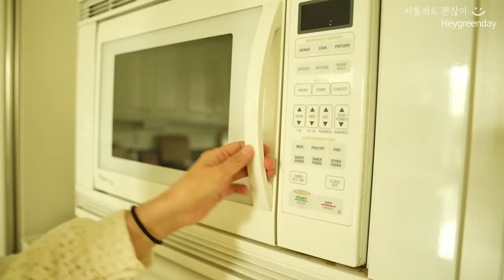🪴단정하고 깔끔한 집을 유지하는 아침 정리 습관 | 모닝 루틴 | 처음 사는 인생 누구나 서툴다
미국구입처

🍐접이식 정리박스
한국구입처 : 제가 산것과 똑같은건 못찾겠네요...ㅠ.ㅠ
미국구입처

🍐미니 다리미
한국구매처 제가 사용한것과 비슷한 제품이네요.
미국구매처

미국구매처

미국구매처

미국구매처

🪴단정하고 깔끔한 집을 유지하는 아침 정리 습관 | 처음 사는 인생 누구나 서툴다